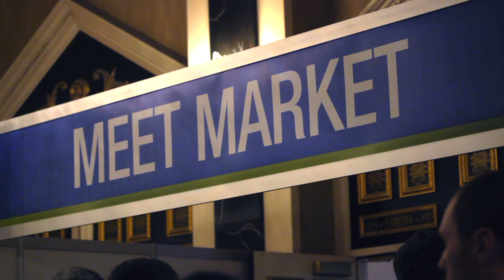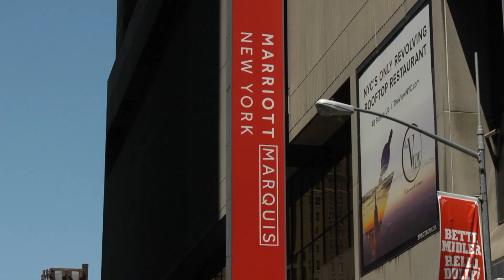Don't Miss Affiliate Summit East 2018 in New York City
During July 29-31, 2018, thousands of digital marketers from over 70 countries will gather in New York City for the performance marketing industry’s premier global event, Affiliate Summit East 2018.

These high-level decision makers will come looking for online publishers, bloggers, traffic sources, retailers, networks, technology firms, digital agencies and other solution providers. And if you’re an Affiliate Summit attendee, it could be you that they find.

There is no substitute for being here, demonstrating your solutions and building face-to-face relationships. The top companies and key decision makers in the space come to Affiliate Summit. Show them what you’ve got and what they’re missing.

The conference and trade show offers attendees:

* three trade show areas packed with affiliates, merchants, vendors, networks, technology providers, digital agencies, traffic sources;

* multiple tracks of relevant educational sessions delivered by industry experts;

* a variety of networking events;

* and online tools to help you connect with other attendees before, during and after the event.